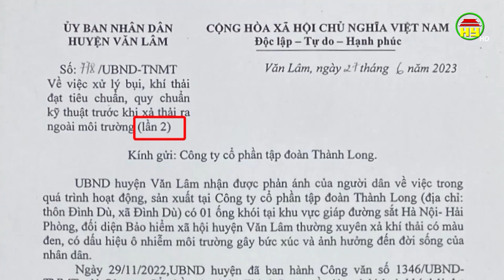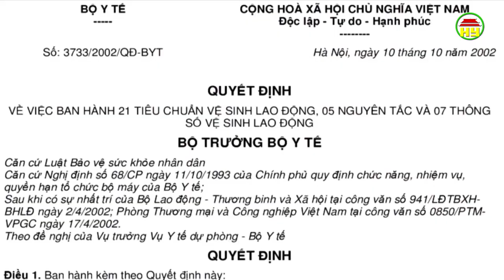Khí thải từ sản xuất gây ô nhiễm môi trường